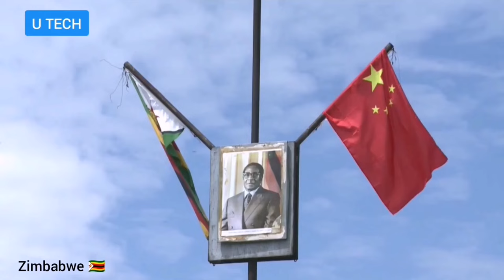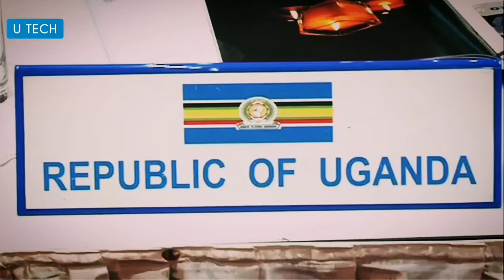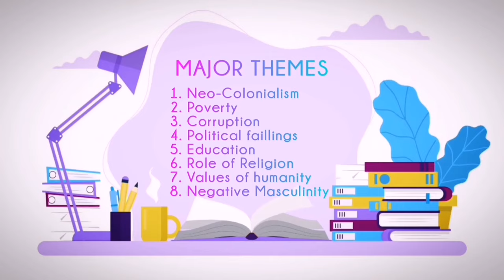Fathers of Nations Setbook | HD View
I created this video to help high school students understand better Literature set "Father of Nations"